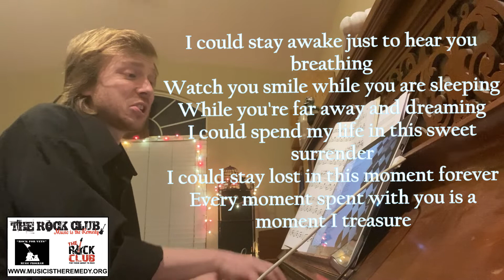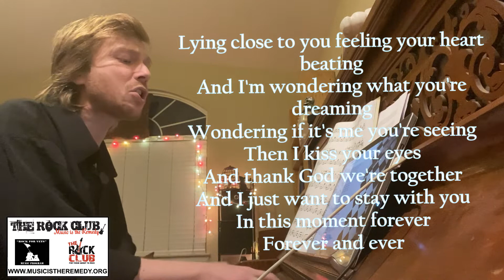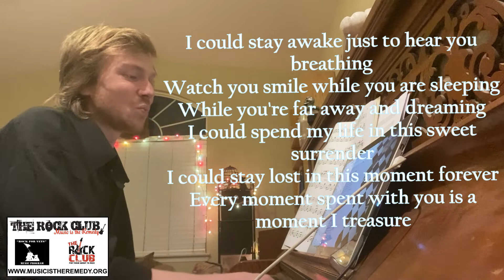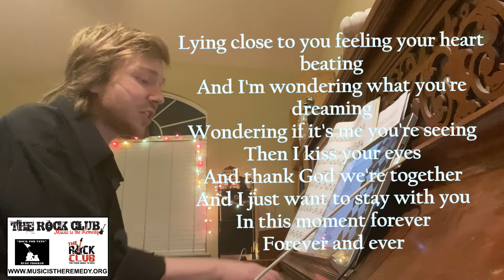"I DON'T WANT TO MISS A THING" BY MALEK #190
Hello all,

"I Don't Want to Miss a Thing" is a song performed by American hard rock band Aerosmith for the 1998 sci-fi disaster film Armageddon, in which lead singer Steven Tyler's daughter Liv starred in. It is one of four songs performed by the band for the film, the other three being "What Kind of Love Are You On", "Come Together", and "Sweet Emotion". The power ballad was written by Diane Warren, who originally envisioned it would be performed by "Celine Dion or somebody like that".

In the United States, "I Don't Want to Miss a Thing" was originally supposed to be a radio-only single from Armageddon: The Album, but due to popular demand, Columbia Records issued the song commercially in August 1998. It subsequently debuted at number one on the Billboard Hot 100, giving the band their first and only number-one single in their home country. The song also peaked at number one for multiple weeks in several other countries, including Australia, Ireland, and Norway. In the United Kingdom, it sold over one million copies and reached number four on the UK Singles Chart.

Before Covid, we were instructing around 130 people per week to zero.  That’s why we introduced our Quarantine Singing Circle - an alternative way to keep all of our program participants and supporters engaged, in-community and feeling less isolated, while spreading some joy and fun at the same time.

In and Out music by Army Vietnam Veteran John Eid, good job.